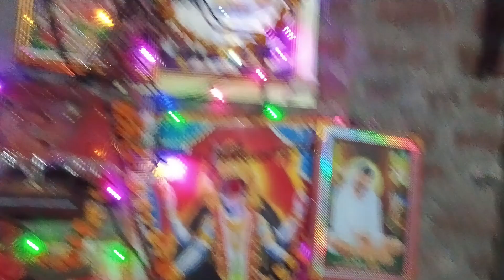vashikarn maran sadhna 101 % काम करता है 9518323276